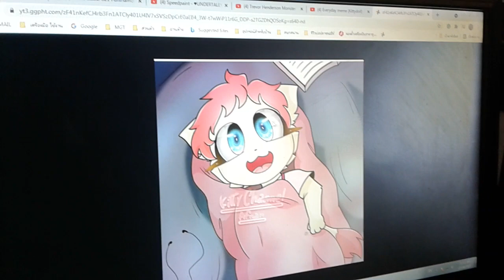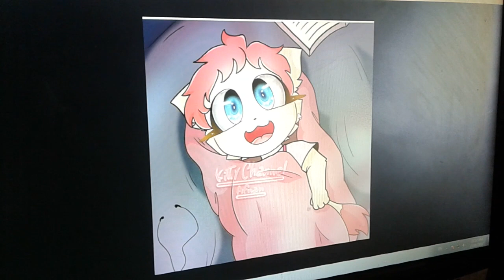ใครก็ได้บอกมีนาที